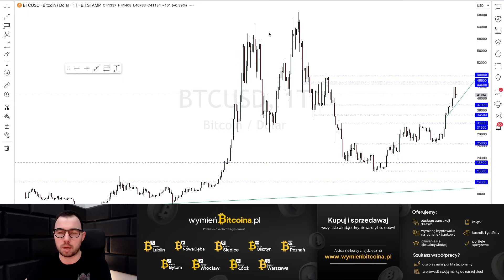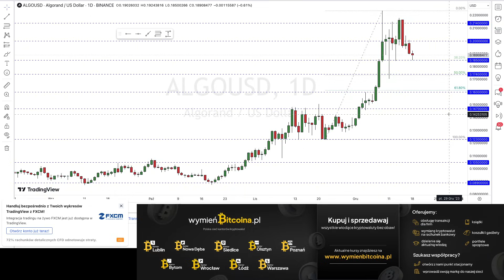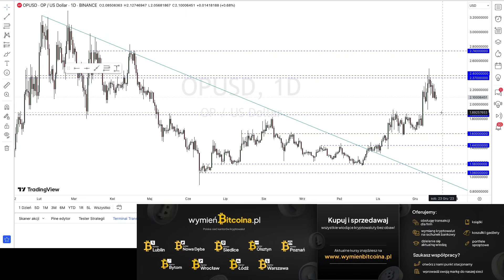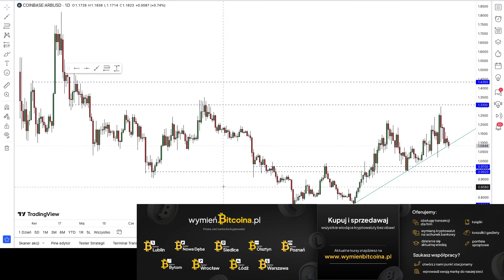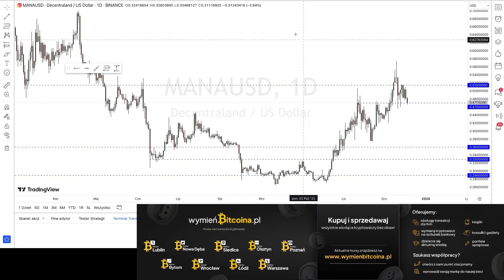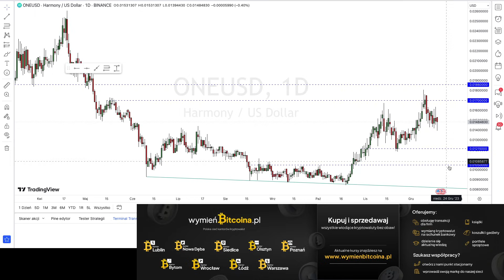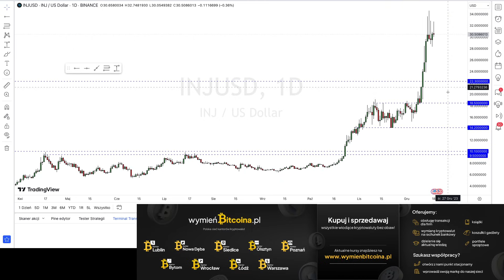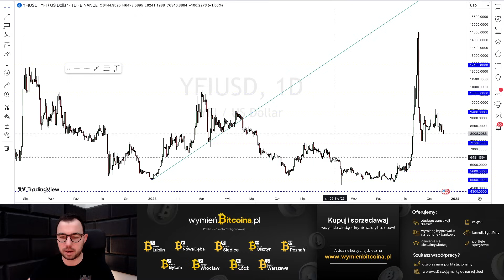Kurs BITCOIN jeszcze spadnie?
Jeśli wyprzedaż ta będzie kontynuowana, pierwsza kryptowaluta osunąć mogłaby się nawet w okolice 38 000 USD. Czy jednak jest to wysoce prawdopodobne?

🔹 WymieńBitcoina.pl to ogólnopolska sieć kantorów kryptowalut obłsugująca wszysykie wiodące kryptowaluty.

W dzisiejszym odcinku analizuję: BTC, ETH, ALGO, OP, DASH, ARB, MANA, SAND, ONE, INJ, ADA, YFI

Spis treści:

00:00 Wstęp
00:40 BTC,
05:05 ETH,
06:10 ALGO,
08:16 OP,
09:24 DASH,
12:15 ARB,
13:25 MANA,
15:09 SAND,
16:22 ONE,
17:23 INJ,
19:29 ADA,
20:17 YFI
21:54 Podsumowanie